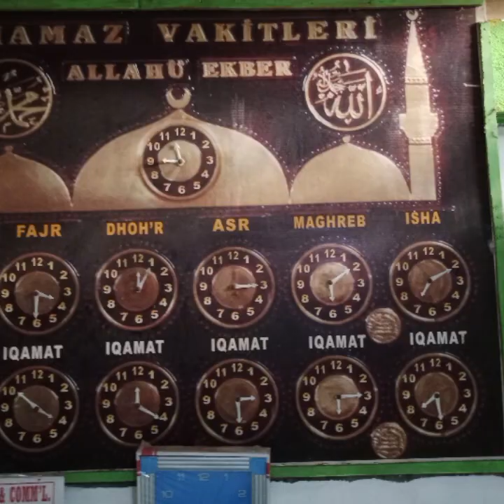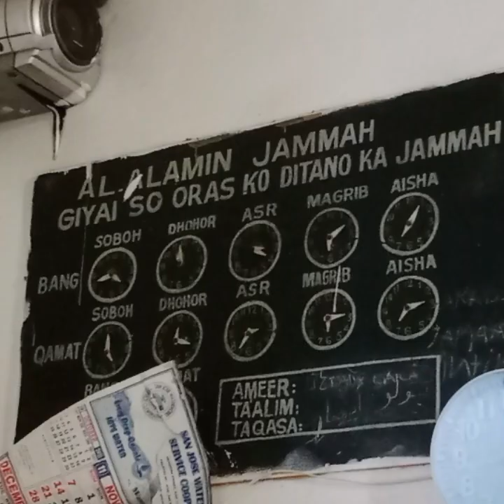Philippines_10, San Jose